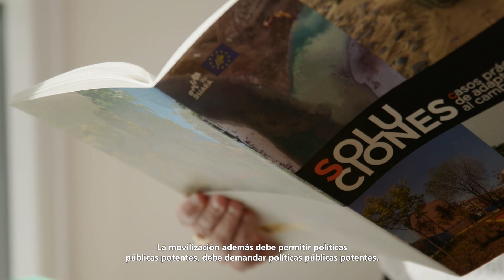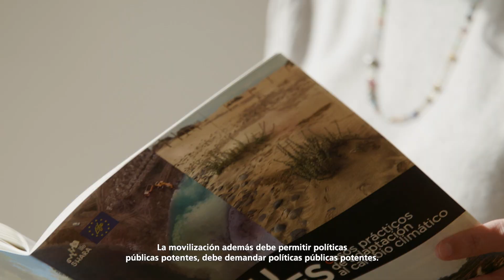Impacto social de la emergencia climática ¿Qué podemos hacer? | CaixaForum Macaya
Vivimos una situación de emergencia climática por la emisión indiscriminada de gases de efecto invernadero. Este ciclo abordará cómo la emergencia climática afecta a la salud, el entorno, el territorio y su impacto económico. Trataremos posibles soluciones globales e individuales.